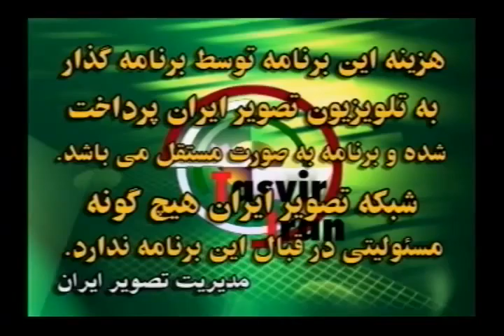Dr Victor Bagha 83